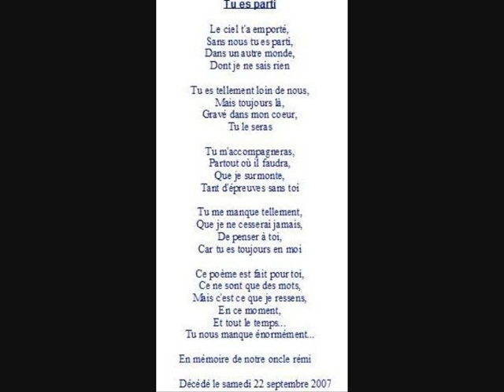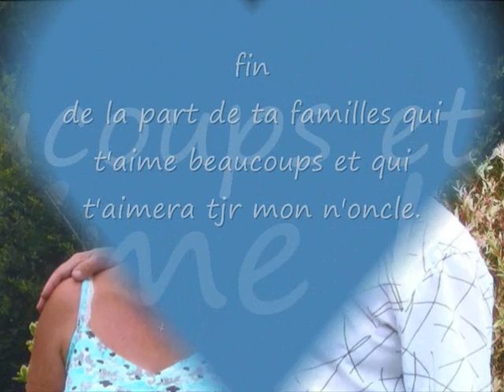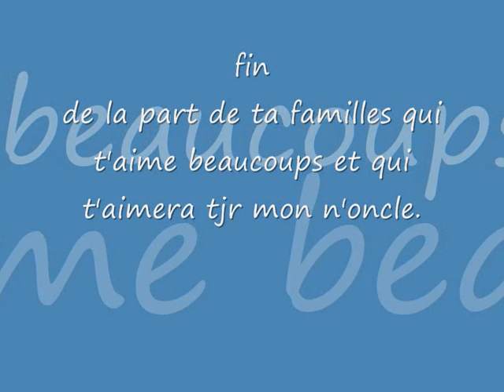en mémoire de mon oncle